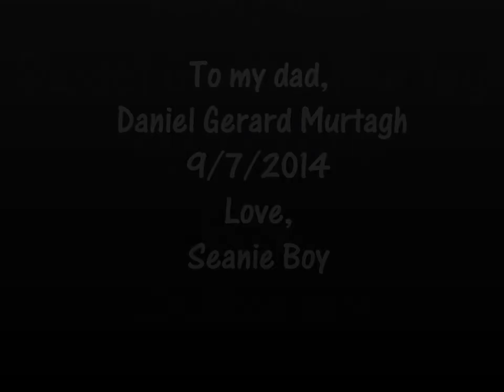Somewhere Over the Rainbow: HBD Daddio!!!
Whenever I am asked to sing by a family member or out in public with my family there, my father always request that I sing this song.  This song holds a very special place in my heart, as it does for so many people.  The fact that this is the song my father requests every time makes it that much more special to me.
I recorded this during a voice lesson specifically for him and his birthday, Sept. 7th (a long long time ago.)

Dad, I love you with all that I am.

Happy Birthday